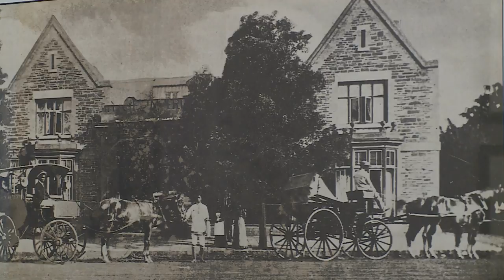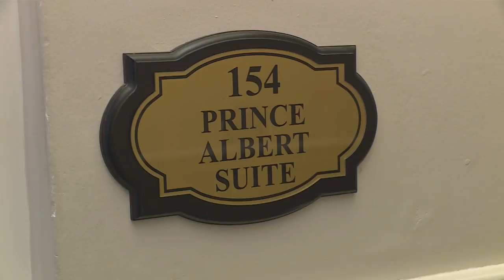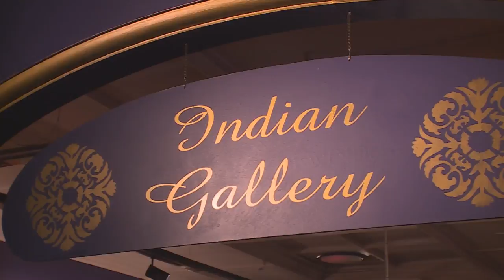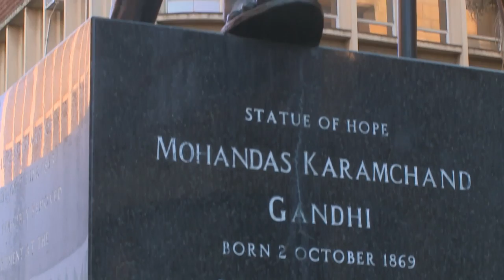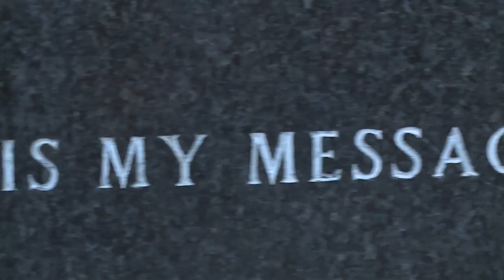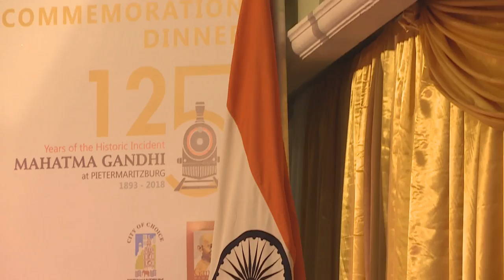Pietermaritzburg Gandhi Commemorations 2018 - Part 1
When Mohandas Gandhi was thrown off a train man in a racist incident in 1912, it turned out to be the first step on his journey to becoming the Mahatma wasn’t able to complete his train trip in 1912 This moment in history was commemorated with a special event held in Pietermaritzburg recently – and Mishal attended the celebrations.